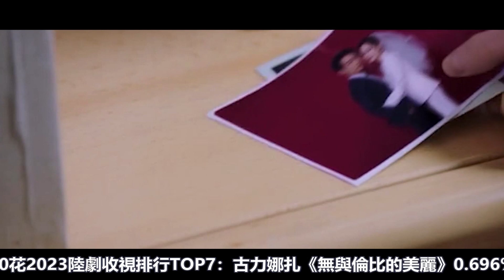90花2023陸劇CVB收視排行TOP8！迪麗熱巴《公訴》第8；周雨彤《愛情而已》第5！冠軍打敗譚松韻《向風而行》,出乎意料！迪丽热巴